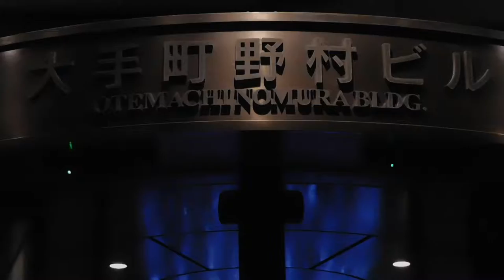DSCN9961クリスマス20161118大手町野村ビル